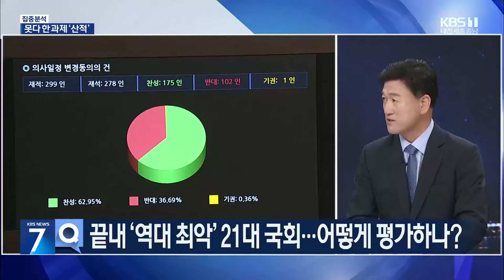21대 국회 입법성적 '최악'...'충청권' 성적표는? / KBS 뉴스7 대전 세종 충남 [집중분석] - 05월 28일 (화)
[앵커]

 앞서 전해드린 것처럼 오늘 본회의를 마지막으로 21대 국회가 내일이면 막을 내리게 됩니다.

 지난 20대 국회보다도 더 초라한 법률 처리율을 보이고 있고, 가결률은 17대 국회 이후 최저치를 기록하고 있는데요,

 배재대 행정학과 최호택 교수와 충청권 국회의원들의 성적표는 어떤지, 또 22대 국회에 남겨진 과제는 무엇인지 이야기 나눠보겠습니다.

 여야의 극한 대립과 정치 공방 속에 시급한 사안, 민생과 직결된 법안들이 무더기로 무산될 가능성이 큰 상황인데요,

 내일 막을 내리는 21대 국회, 지난 4년을 어떻게 평가하십니까?

[앵커]

 지역도 예외는 아닙니다.

 지역 현안을 담은 법안들도 사실상 폐기 수순을 밟고 있는데, 충청권 국회의원들의 지난 4년은 어떻게 평가하십니까?

[앵커]

 내일 모레, 5월 30일에 새롭게 문을 열게 되는 22대 국회.

일하는 국회가 되려면 어떤 모습을 보여야 할까요?

또 어떤 모습을 기대하십니까?